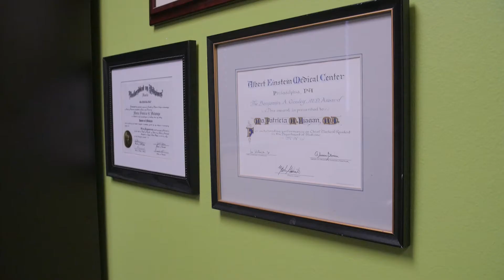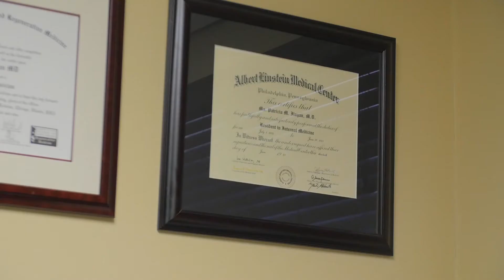Patricia Ilagan, MD, FACP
Learn about Patricia Ilagan, MD, FACP of Whole Family Healthcare. Dr. Ilagan specializes in bariatric weight loss and bio-identical hormone replacement.
She works with individuals struggling with thyroid issues, hormonal complications and much more!